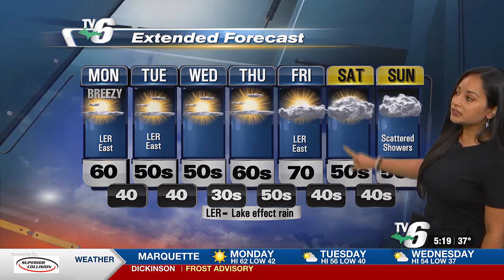Breezy conditions & ongoing wildfire risk